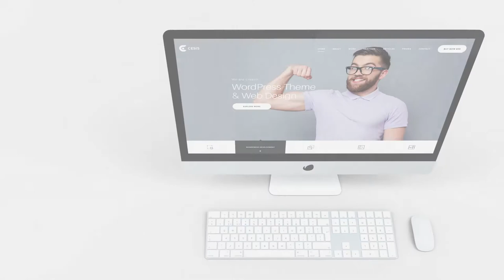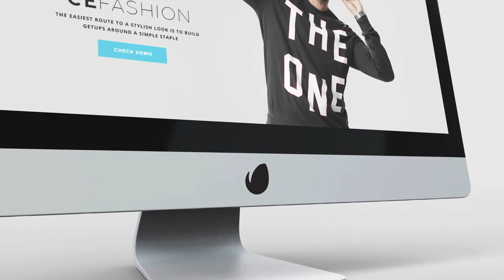White Room. Website Presentation (Best After Effects Projects)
This template is perfect for promoting your business, startup, or promoting your website.

The White Room template is very easy to customize with the help of the Video Tutorial. The template includes 16 high-quality pre-rendered scenes, 5 seconds long.

Descriptions:

3D Scenes Pre-Rendered
100% After Effects
No plugins required
Modular Structure
23 placeholders
24 textholders
Modern design
Smooth animation
Preview images and music not included
Preview screenshots Cesis
Preview music Futuristic Techhology